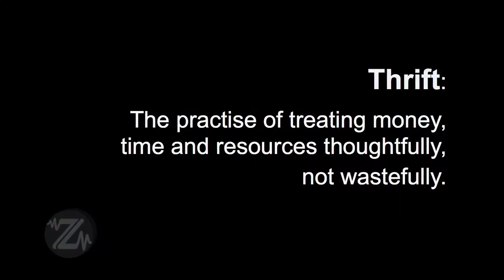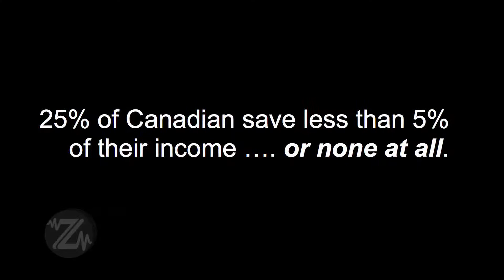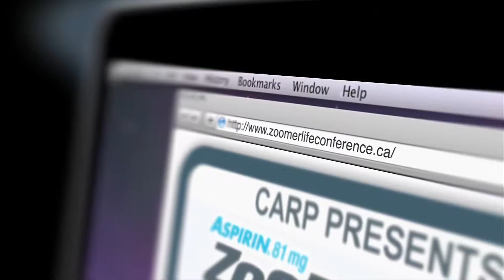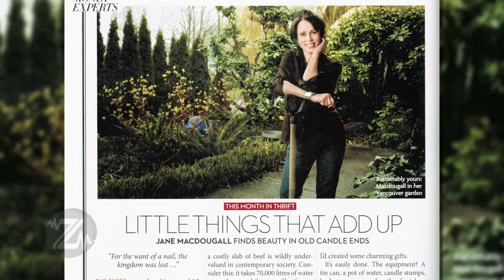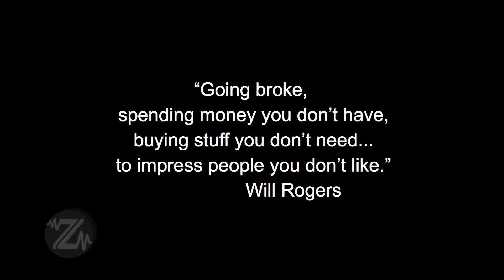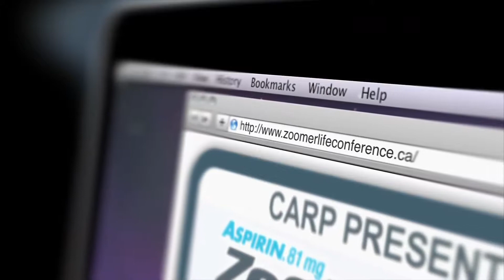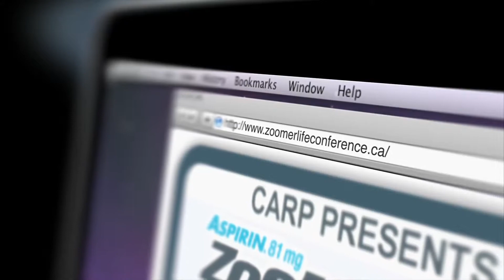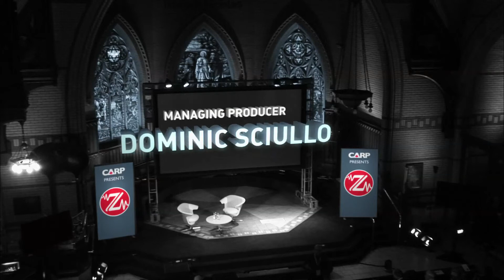ZoomerLife | Jane MacDougall